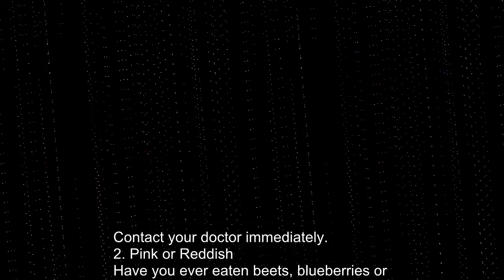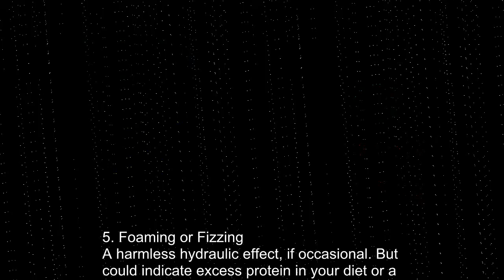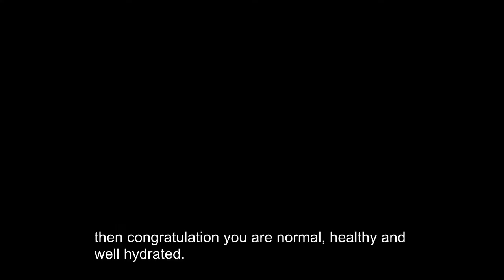What the color of your urine says about your health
It might sound strange, but every time you go to the toilet you have a chance to check up on your health. By checking the color of your urine, you can see whether your body is doing well or if you need to see a doctor. Sounds easy, right? Now you just need to know the possible reasons (serious or not) behind each color.
Have you ever seen your urine appear to be one of these colors?
1.Orage
If your urine color is orange. you may not be drinking enough water or you could have a liver or bile duct condition. Or it could be food dye.
Drink more water. Dehydration can cause urine to be highly concentrated and vary from dark yellow to orange. In just a couple of hours, it should return to its normal clear yellow color. If not
Contact your doctor immediately.
2. Pink or Reddish
Have you ever eaten beets, blueberries or rhubard recently? If not, you may have blood in your urine. It could be nothing. Or it could be a sign of kidney of disease, tumors,urinary tract infections, prostate problems or something else. May be even lead or mercury poisoning.
3. Blue or Green
Okay, this is different. There is a rare genetic disease that can turn your urine blue or green.
Also certain becteria can infect the urinary tract. But its probably a food dye in something you ate Or a medication. You won’t die from it. See you doctor if it persists.
4. Syrup or Brown Ale
If you see brown shades in your urine, it could be a sign of dehydration. Among the foods that can turn your urine brown are rhubarb and fava beans. But it’s better to get it checked out, especially if you drink lots of water but the color doesn’t go away. Brown urine could indicate problems with your liver and kidneys.
5. Foaming or Fizzing
A harmless hydraulic effect, if occasional. But could indicate excess protein in your diet or a kidney problem. See a doctor if foaming heppens all the time.
6. No color, Transparent
If the color of urine is transparent or white it means you are drinking a lot of water. You may reduce the quantity of water in your body. Well its normal. There is no need to worry about.
7. Transparent Yellow
If the color of your urine is transparent yellow then congratulation you are normal, healthy and well hydrated.